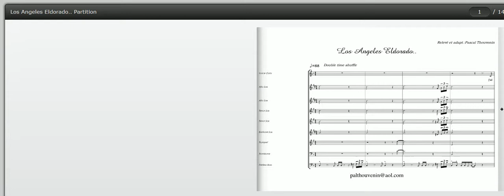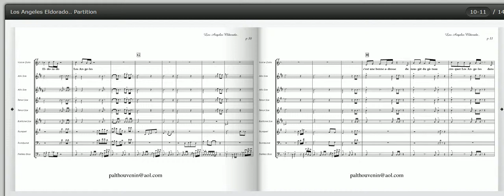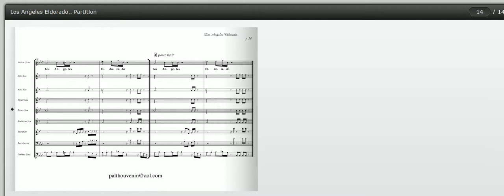Los Angeles Eldorado, Claude Nougaro, Claude Gaudette, big abnd charts, archysax.net